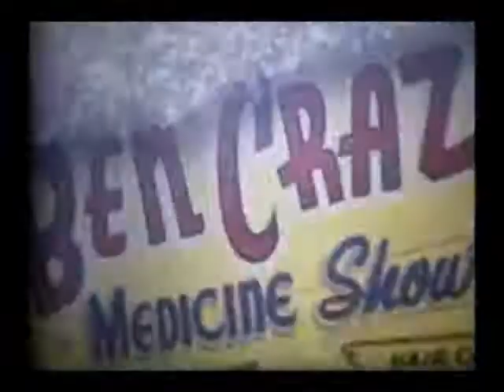1962 Rodeo Parade at Fort Madison, Iowa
Home movie of the 1962 Tri-State Rodeo Parade in Fort Madison, Iowa